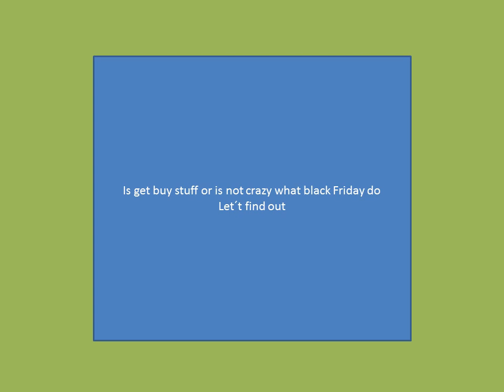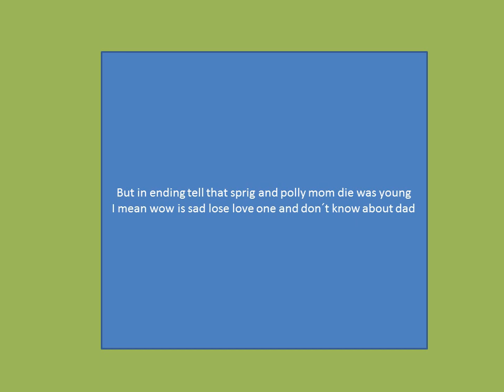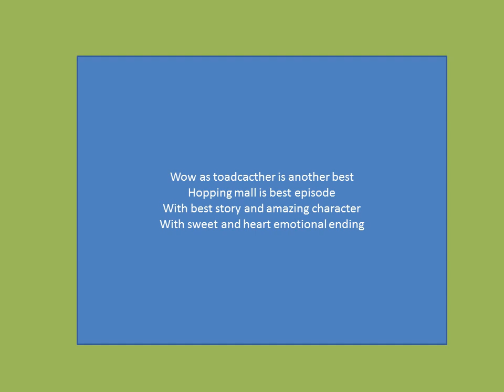amphibia season 2 review hopping mall